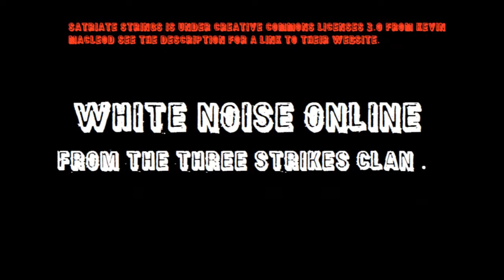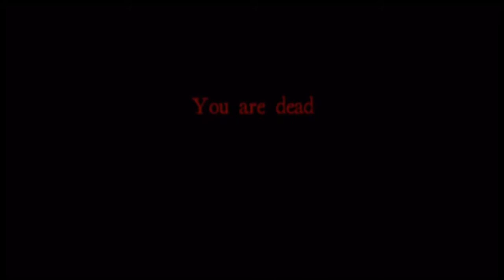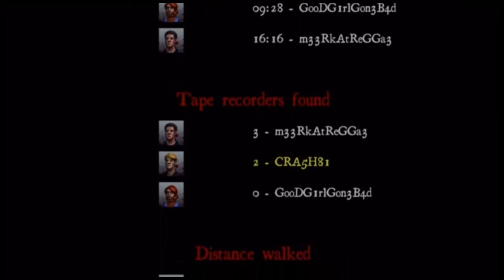The 3XxX Clan Plays: White Noise Online Episode 1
Phill/Crash, Kathy/GoodGirlGoneBad &  Dayle/Meerkatreaggae Play White Noise Online.